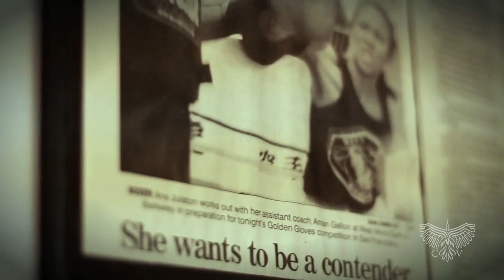Boxing: The Fire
A highlight video featuring boxers Ana Julaton, Ava Knight and Kaliesha West. All three women seek to find their place within the boxing realm, fighting for equality at the professional level. Women boxers struggle to get televised matches and suitable prize money, and many boxing promoters refuse to support fights between female boxers.

Fueled by their passion and love for the sport, they continue to strive to change history for women in boxing despite the never-ending struggles they face to achieve recognition and inclusion from their peers.